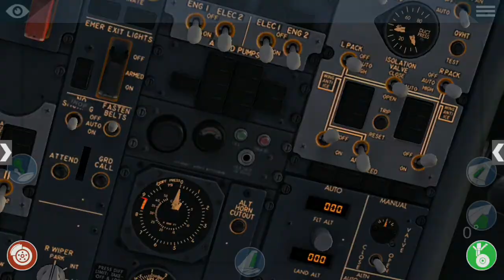Boeing 737 stormy landing into Innsbruck, Austria (X-plane 10) |400 subscribers special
Hey everyone,
This video was me landing the 737-800 into Innsbruck, Austria, I wasn't easy, but it was fun.
Another thing!   Thank you all for 400 subscribers, it all wouldn't happen without you!

Special shoutouts goes to:
1) Aviation at its best
2) Heathrow Aviation